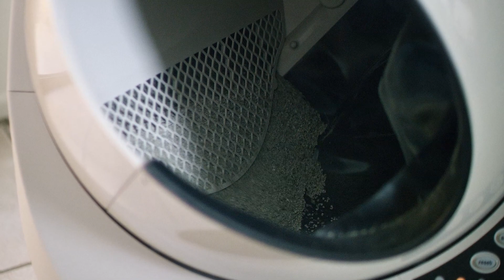Litter-Robot was the reason I adopted 3 more cats | A Litter-Robot Testimonial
Ruzbeh tells his Litter-Robot story
60s